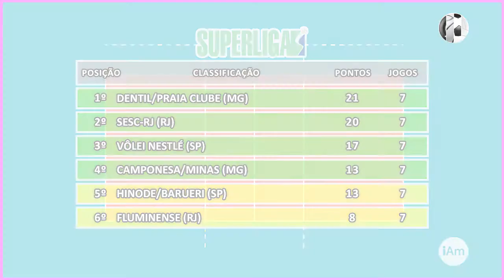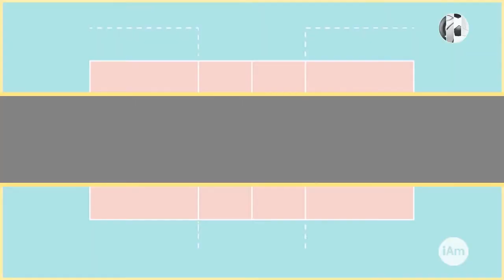188/6 - Vôlei - Feminino - Superliga 2017/2018 - Turno - 6ª e 8ª Rodadas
Sexta-feira, 17 de novembro de 2017, o programa iAmigos Esportes com Ricardo Niime apresenta a classificação e os próximos jogos pela 6ª e 8ª rodadas do Turno da Superliga Feminina de Vôlei 2017/2018.